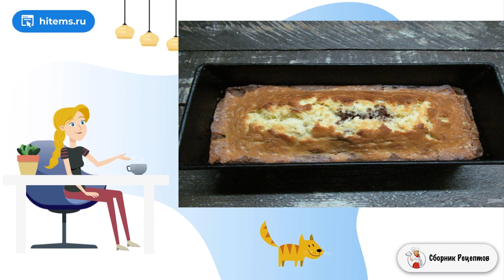Ванильный кекс с влажной шоколадной начинкой. Рецепты на каждый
Ванильный кекс с влажной шоколадной начинкой под шоколадной глазурью. Невероятно вкусный кекс можно быстро приготовить в будни, эта выпечка будет отлично смотреться на праздничном столе.     Приготовьте кекс по этому рецепту — и вы точно не пожалеете и внесете его в свою кулинарную книгу. Вкуснейший кекс с влажной начинкой внутри. Влажность тесту дает вода смешанная с какао-порошком. Готовится выпечка очень просто и легко. Слои теста выкладываются слоями. Готовый кекс поливается растопленным белым и темным шоколадом. По желанию можно обойтись и одним цветом. Шоколад можно растопить на водяной бане или быстрее будет в микроволновке. Я использую уже готовый жидкий шоколад, купленный в магазине. А еще можно белый шоколад заменить на сгущенное молоко (магазинное или домашнего приготовления).

Ингредиенты:
Йогурт — 150 Грамм,
Какао-порошок — 40 Грамм,
Яйцо — 3 Штуки,
Ванильная эссенция— 3 Капли,
Белый шоколад— 100Грамм,
Темный шоколад — 40 Грамм,
Количество порций: 10-15 порци

В домашних условиях классический рецепт, Рецепты с фото, Вкусные рецепты с фото пошаговые, Рецепты в домашних условиях, Праздничный стол рецепты с фото, Условиях простой рецепт, Рецепт классический с фото пошагово, Рецепт приготовления, Домашние рецепты пошагово с фото, Подборка лучших предложений от Сбера